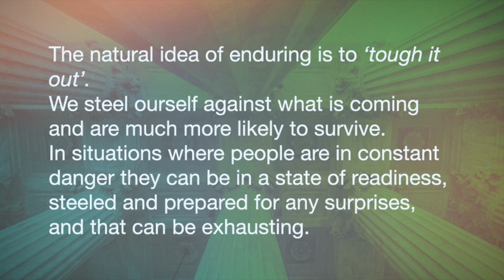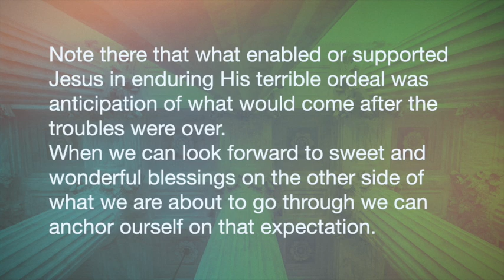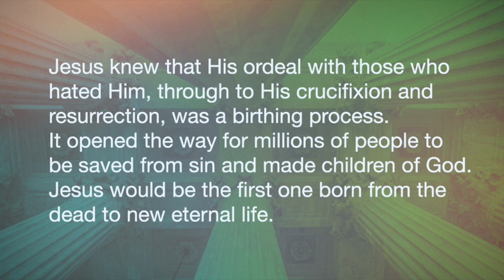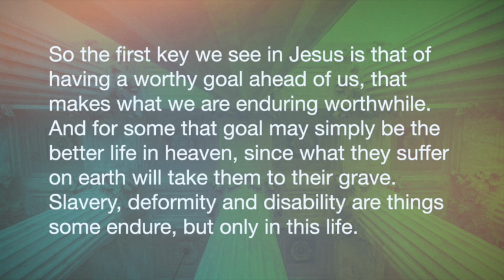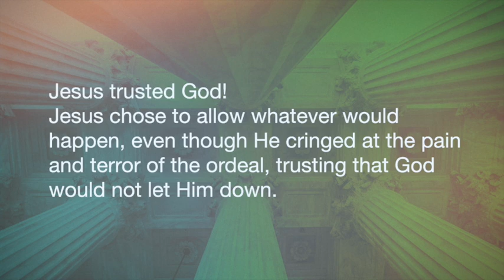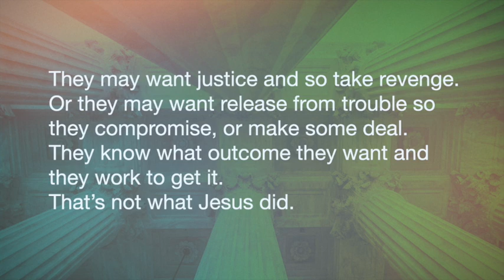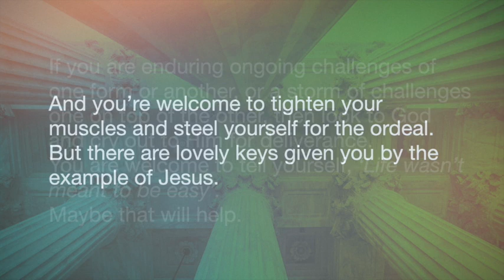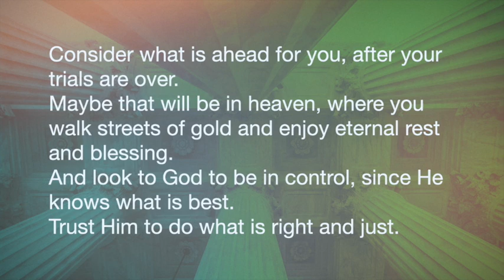Keys to Endurance. Ideal for Bible Study, Church and Personal Devotions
The saying goes, ‘Life was not meant to be easy’. Most of us endure things we don’t like at times.
The natural idea of enduring is ‘tough it out’.
We steel ourself against what is coming and are much more likely to survive.
Where people are in constant danger they can be steeled for surprises, and that can be exhausting. That’s what it can be like living with an angry family member or violent community.
The best wisdom on Endurance is Jesus, who endured to the death, while falsely accused, hated, spat on, whipped and beaten, betrayed and abandoned.
Jesus knew He would go through terrible trials. The Bible reveals 2 keys Jesus relied on to Endure.
“Looking to Jesus, the founder and perfecter of our faith, who for the joy set before him endured the cross, despising the shame, and is seated at the right hand of the throne of God.” Heb 1:3
What enabled Jesus to endure was anticipation of what came after the troubles. When we can look forward to blessings on the other side of what we go through we can anchor on that expectation.
A woman about to give birth knows soon she will hold her baby.
“A woman in labor has pain because her hour has come, but as soon as she has given birth she no longer remembers her anguish, for joy that a man has been born into the world.” Jn 16:21
Jesus knew that His ordeal with those who hated Him, through to His crucifixion and resurrection, was a birthing process. It opened the way for millions of people to be saved and made children of God.
Similarly an athlete will endure harsh rigour for the joy of winning and maybe being the very best. A business owner will endure long hours with great risk and little reward, anticipating a successful enterprise.
So the first key we see in Jesus is having a worthy goal ahead, that makes what we endure worthwhile. For some the goal may simply be the better life in heaven. Slavery, deformity and disability are things some endure through life.
Peter gave another clue to how Jesus endured.
“How is it to your credit if you endure being beaten for doing wrong? But if you suffer for doing good and you endure it, this is commendable before God. For you were called to this, because Christ also suffered for us, leaving us an example, that you should follow His steps” 1Pet 2:20,21
What was the example left by Jesus? Was it that He made Himself tough, so blows would not affect Him, or that He turned off to the pain? No, Jesus trusted God.
“When he was reviled he did not revile in return. When he suffered, he did not threaten, but he entrusted himself to him who judges righteously” 1Pet 2:23
Jesus chose to allow whatever would happen, trusting God would not let Him down.
So, Jesus could endure because He looked beyond the ordeal to joy yet to come. And He endured because He trusted Himself to God, who only does what is right and just.
Often under trial people want a set outcome. They may want justice and so take revenge. Or release from trouble so they compromise.
People often trust self for the outcome, not God. They know what they want and work to get it. That’s not what Jesus did.
The outcome you insist on getting may not be the right or best outcome, and may be far from what God knows is good for you. You have to trust yourself to God, not chase your own idea of justice and right.
Consider the example of sheep resting on green grass in the afternoon sun. Their shepherd calls them to get up and follow along a rocky path. The sheep resist the rocky path and abandoning their lovely green grass. They think they know best and may want to resist the shepherd.
“How dare he take me away from all this goodness! Why does he make me walk on these hard stones when I could have stayed on that lovely soft grass? If he really cared about me he would let me keep enjoying what he had given me, instead of taking it away from me.”
However the sheep do not know that the night is coming and wolves would tear them apart if they did not walk the stony path back to their pen. The rocky road is not punishment, but a process leading to greater security, and taking them away from danger.
If you are enduring ongoing challenges of one form or another, or a storm of challenges one on top of the other, then look to God and cry out to Him for deliverance. You are welcome to tell yourself, ‘Life wasn’t meant to be easy’. Maybe that will help.
And you’re welcome to tighten your muscles and steel yourself for the ordeal. A weak mind is easily overcome and a weak will easily crushed. But there are lovely keys given you by the example of Jesus.
Consider what is ahead for you, after your trials are over. Maybe that will be in heaven, where you walk streets of gold and enjoy eternal rest and blessing. And look to God to be in control, since He knows what is best. Trust Him to do what is right and just.
Submit yourself to God, humbling yourself before Him so you receive more of His grace. Rest in Him, even in your trials, and look to the example of Jesus for the best Keys to Endurance.